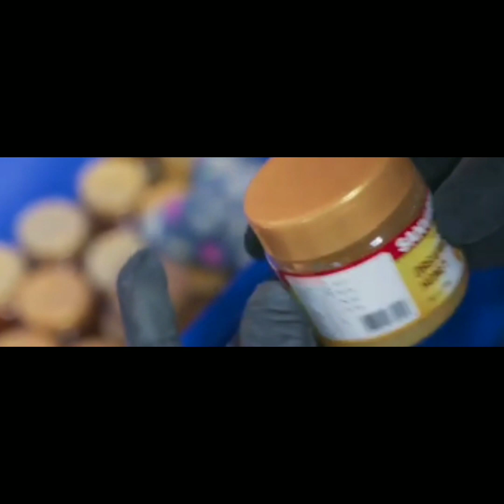This video is PM Modi award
Asha karti ho yah video aapko Pasand aaenge
like it comment IT share it and hit the bell icon for latest notification of my channel video thank you for watching my videos keep going support my channels without your support I cannot reach my goal my humble request please support my channel